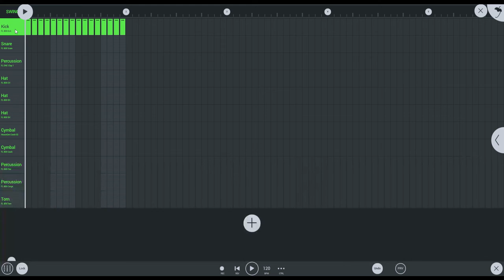FL Studio Mobile Tutorial - Fill Every Step